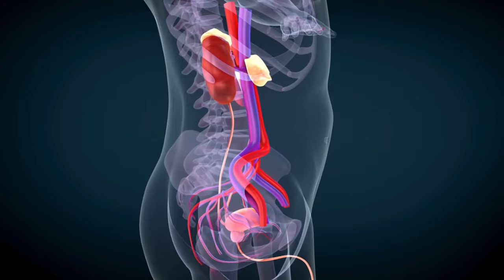Iodine and Thyroid Health: Key Benefits for Energy, Metabolism, and Reproductive Wellness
Iodine is an often overlooked but extremely vital mineral that plays a crucial role in maintaining our body's overall health. In this post, we will dive deep into the various aspects of iodine, exploring its different forms, its role in our body, and the profound impacts of iodine deficiency. Let's uncover why iodine deserves a spotlight in your nutritional regimen.

What is Thyrodine?
'Thyrodine' combines 'thyroid' and 'iodine,' highlighting their synergy. Martin Pytela identifies two main iodine forms: nascent atomic iodine and molecular iodine (I2) found in tinctures. Natural iodine is abundant in seaweed like kelp, bladderwrack, and dulse, making these seaweeds essential for maintaining adequate iodine levels in the diet.

Why Your Body Needs Iodine
Iodine is vital for our bodies, with every cell having an iodine receptor. It regulates metabolism and is crucial for the Krebs cycle, converting food into energy. About 80% of iodine intake supports the thyroid gland, while the rest maintains the mucosal barrier in areas like the nose, lungs, mouth, intestines, and reproductive organs. This barrier is key for immune defense, making adequate iodine levels essential for good health.

Symptoms and Risks of Iodine Deficiency
Iodine deficiency can cause fatigue, weather intolerance, and reduced energy levels. Adequate iodine improves endurance, reduces inflammation, and supports joint health. It's crucial for reproductive health, with deficiencies leading to prostate issues in men and ovarian problems in women. Women may experience menstrual irregularities and severe PMS from iodine imbalance, but sufficient intake can alleviate these symptoms.

The Role of Iodine During Pregnancy
Iodine is of paramount importance during pregnancy. It significantly reduces the risk of miscarriages and enhances the birth weight of babies. Hence, ensuring ample iodine supply during reproductive years and throughout life is crucial. An uninterrupted supply of this trace mineral is indispensable for long-term health, minimizing the risk of complications and contributing to overall well-being.

Iodine is one of the most critical trace minerals needed for optimal health. From supporting metabolic processes and fortifying immune barriers to enhancing energy levels and reproductive health, its benefits are extensive and impressive. Make sure your diet includes iodine-rich foods like seaweed and consider iodine supplements if necessary. Being proactive about your iodine intake can lead to a healthier, more energized, and resilient life.

10 Questions Discussed In This Episode

1. Why did the creators of the product decide to name it "thyrodine"?
2. What are the main forms of iodine mentioned in the video, and how do they differ?
3. How does iodine function within every cell in the body, according to Martin Pytela?
4. Can you explain the role of iodine in regulating the metabolic process and the Krebs cycle?
5. Why is the thyroid gland so crucial in iodine utilization, and what percentage of the body's iodine does it consume?
6. How does iodine contribute to maintaining the integrity of the mucosal barrier, and why is this important for preventing infections?
7. What are some of the symptoms and health issues associated with iodine deficiency?
8. In what ways does sufficient iodine intake improve energy levels and endurance?
9. How can iodine deficiency affect reproductive health in both men and women?
10. Why is iodine particularly important during pregnancy, and what benefits does adequate iodine supply provide for both the mother and the baby?

Fun Facts:

1. Iodine regulates your body’s metabolic process by controlling the Krebs cycle, which converts food into energy.

2. Iodine is crucial for the integrity of the mucosal barrier which protects various parts of the body, including the nose, lungs, and reproductive organs.

3. Adequate iodine levels can improve energy, endurance, and lower inflammation and are particularly important during pregnancy to prevent miscarriages and improve birth weight.